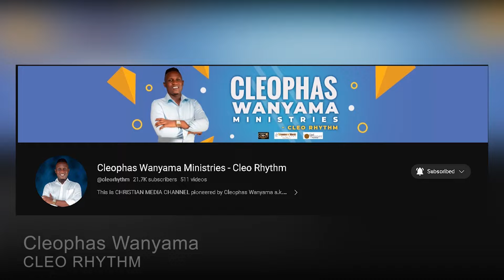DO THIS TO REVERSE CURSES OF LIFE | Cleophas Wanyama Ministries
Account name: Cleophas Wanyama
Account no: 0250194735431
Swift code: EQBLKENA
Branch: Moi Avenue.
Mombasa, Kenya.

 MoneyGram, Ria: Cleophas Oscar Wanyama
Mombasa, Kenya.

Mombasa, Kenya.